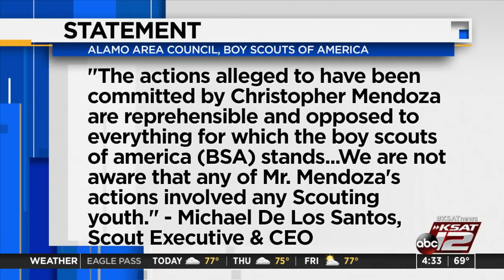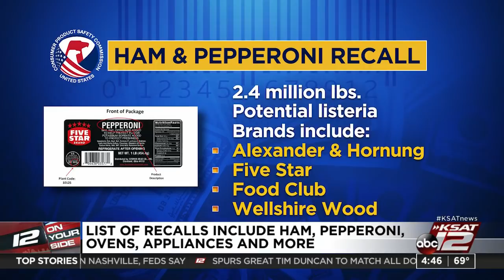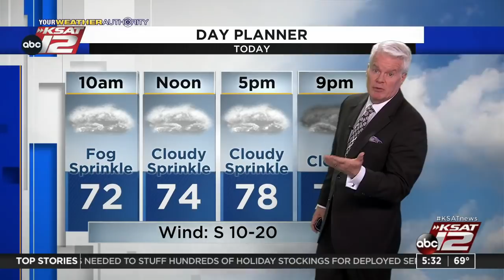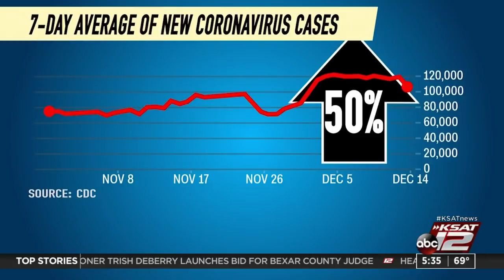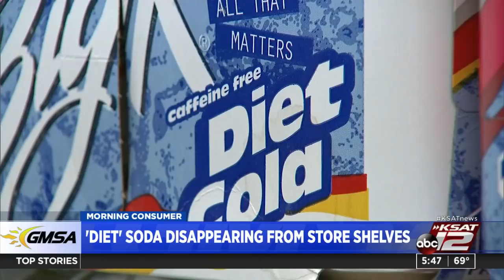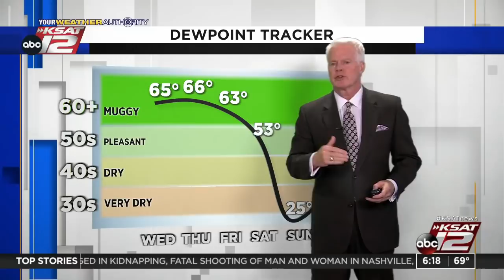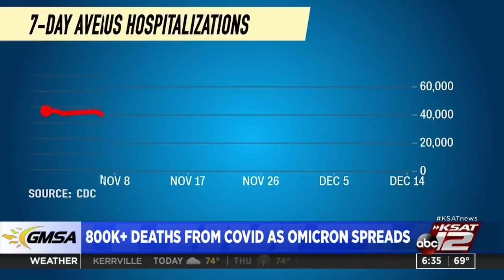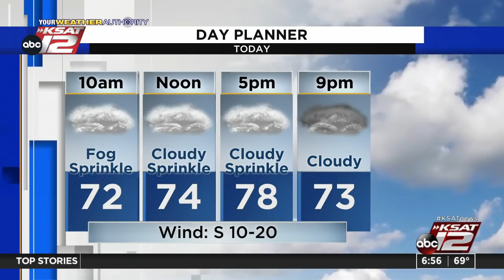Good Morning San Antonio : Dec 15, 2021